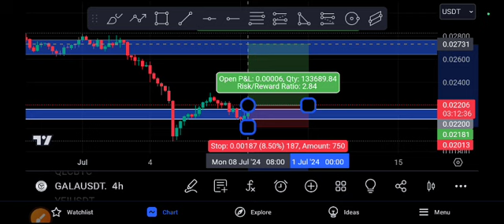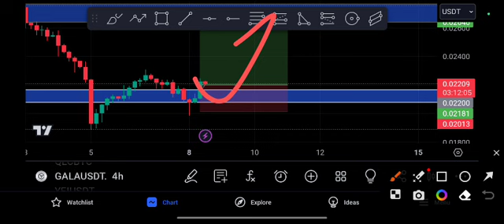Gala Coin Urgent UPDATE! Gala Price Prediction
Queries Solved:
1.  today target
2.  price today
3.  price prediction
4.  token today target